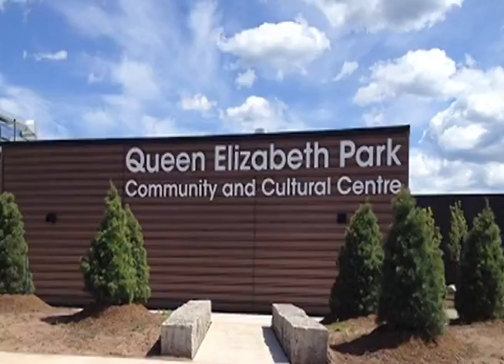Oakville's Queen Elizabeth Park Community and Cultural Centre